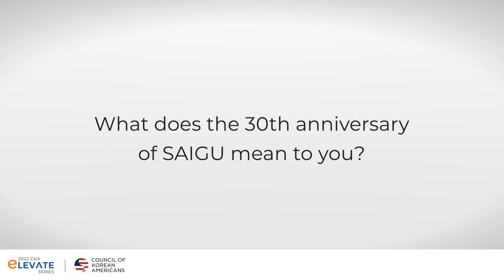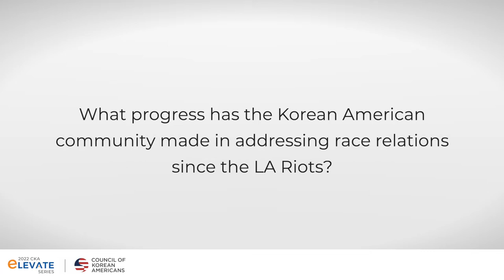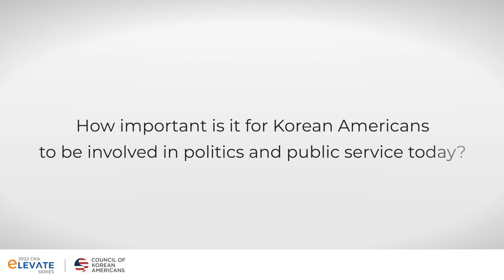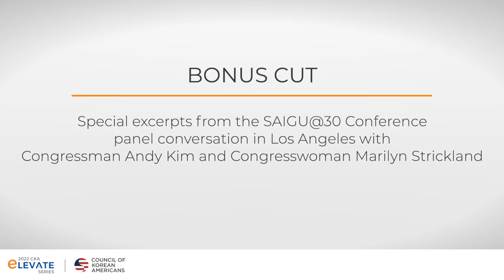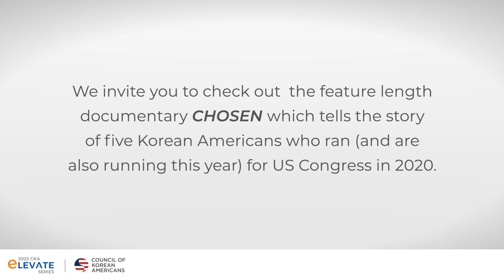2022 CKA Elevate Series: Rep. Marilyn Strickland & Rep. Andy Kim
Introducing the second installment in the 2022 CKA Elevate Series, CKA’s new video initiative consisting of brief 5-minute interviews to elevate leaders for greater impact in their respective sectors and industries. We invite you to engage, network, and grow with us as we spotlight our very own Korean American trailblazers.

Meet the honorable Congresswoman Marilyn Strickland (WA-10) and the honorable Congressman Andy Kim (NJ-3) who share the importance of inter-community solidarity, increasing Korean American visibility in politics, and the growth of the Korean American community.